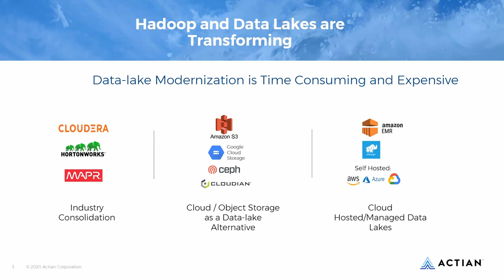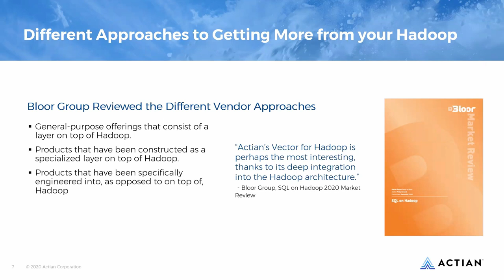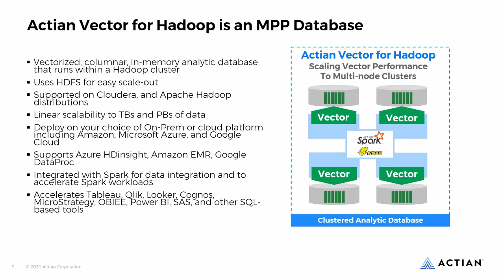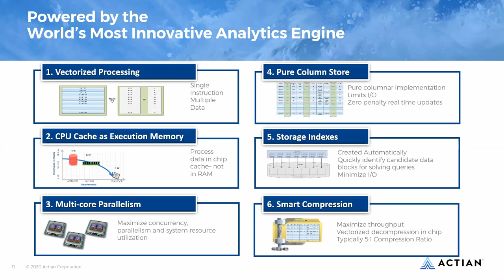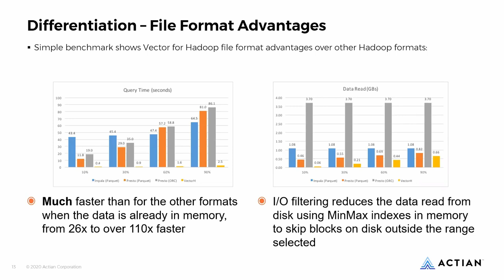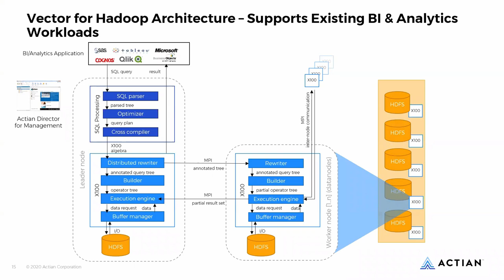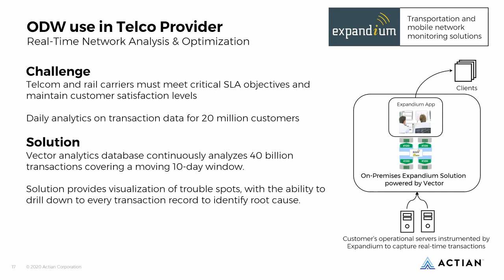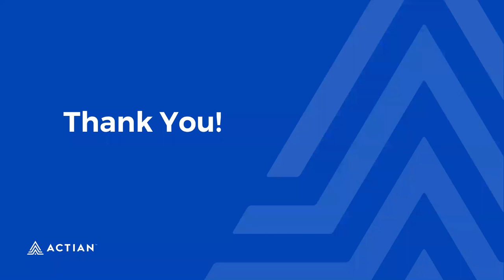Turbocharging Your Hadoop Data Lake to Deliver Insight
Many organizations have successfully deployed data lakes on Hadoop but may not be getting the highest return on their data investment. There are best practices that can be applied to get the most out of the data accumulated in Hadoop Data Lakes. One example of a best practice is to employ a high-performance SQL database engine.